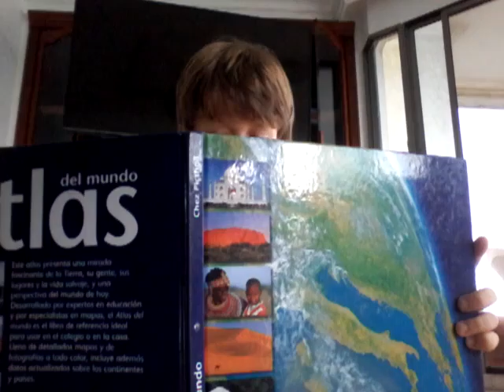Mis cosas diarias 2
Que les siga gustando esta temporada de mis cosas diarias